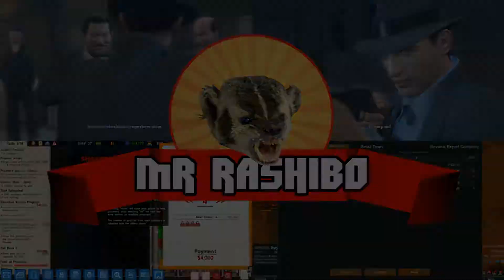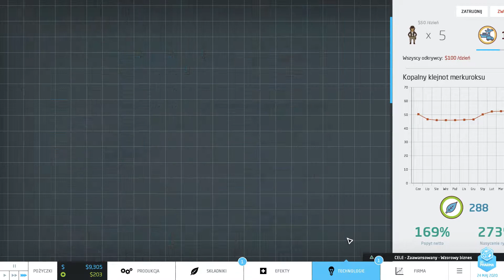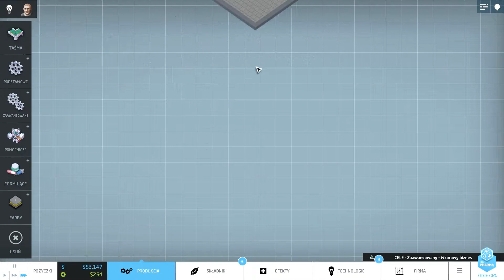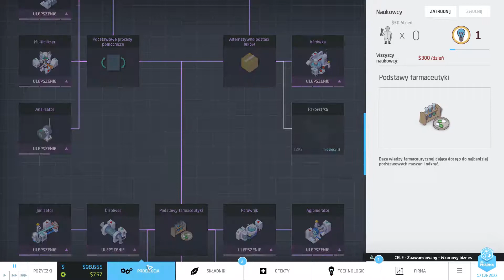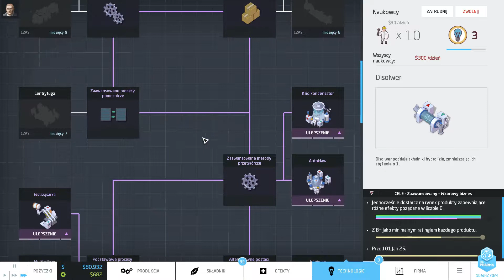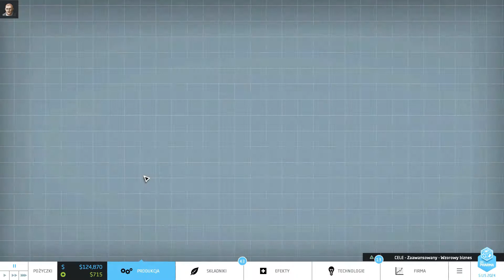Big Pharma #27 Za mało czasu